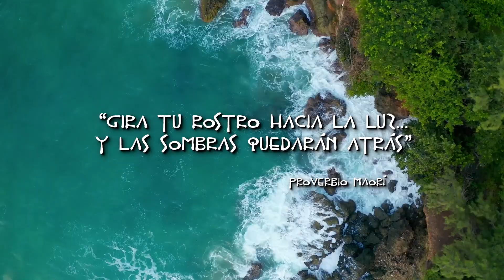¿CÓMO CONSIGUÓ "CONQUISTAR" LA CULTURA POLINESIA EL OCÉANO PACÍFICO?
En el siguiente vídeo te explico de dónde viene la cultura polinesia y cómo este pueblo, en apenas 2000 años, consiguió conquistar y expandirse por todo el Océano Pacífico.

MÁS INFO Y REFERENCIAS:
AAVV. "El libro de la Historia". Ed. Akal. Madrid. 2017